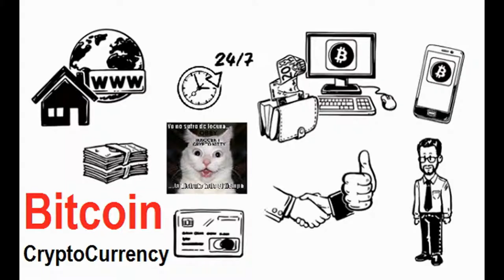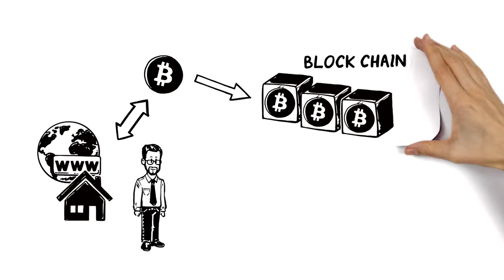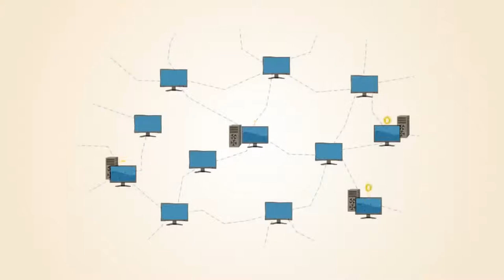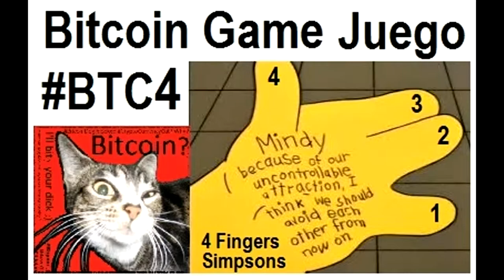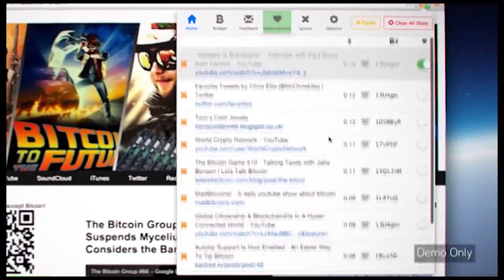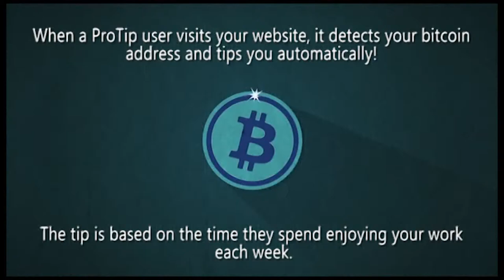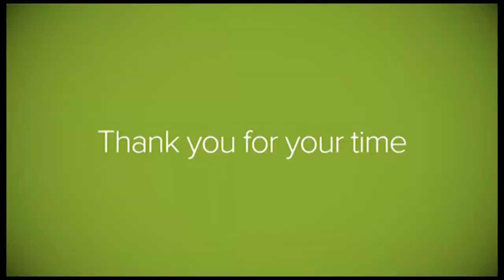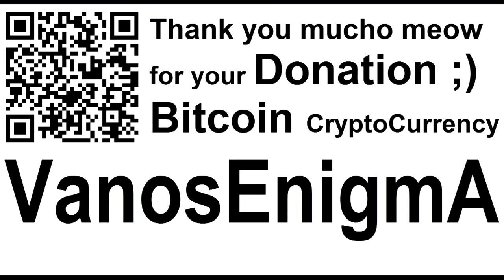Bitcoin Digital Money Innovation CryptoCurrency BTC4 P2P Game VideoMix Dinero Español English ProTip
Bitcoin – explained in 3 minutes! simpleshow foundation